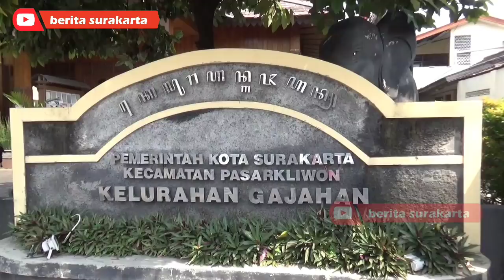Gibran Copot Lurah Gajahan akibat Pungli bermodus Zakat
Wali Kota Solo, Gibran Rakabuming Raka mendapatkan laporan dari warga adanya pungutan liar di Kelurahan Gajahan.

Gibran
Gibran Rakabuming
Gibran Rakabuming Raka
Gibran Walikota Solo
Gibran Wali Kota Solo
Gibran Copot Lurah
Gibran Rakabuming Copot Lurah Gajahan
Gibran Copot lurah Gajahan karena Pungli zakat
gibran marah
gibran geram
gibran marah ada pungli
gibran pungli lurah Gajahan
lurah Gajahan solo dicopot
kota solo
berita solo
berita Surakarta
info solo
Pemkot solo